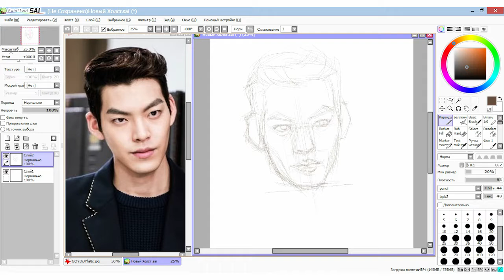SPEEDPAINT | SAI | Kim Woo Bin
Digital Painting in Paint Tool SAI

Композиция: Jahzzar - Siesta